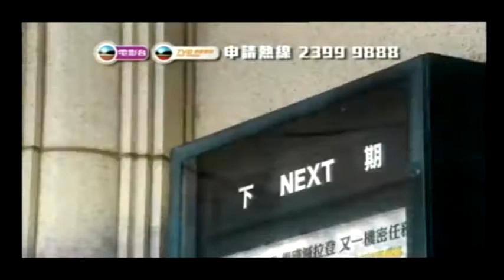Part1〈恐怖在笑〉 2013-09-16